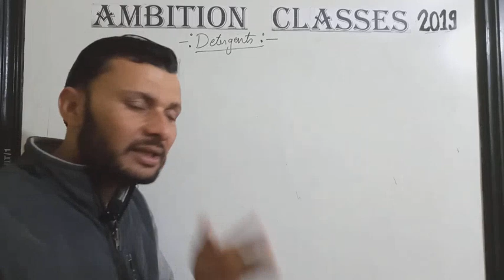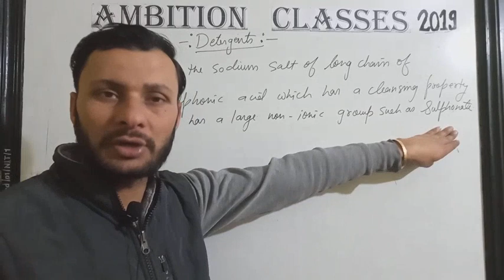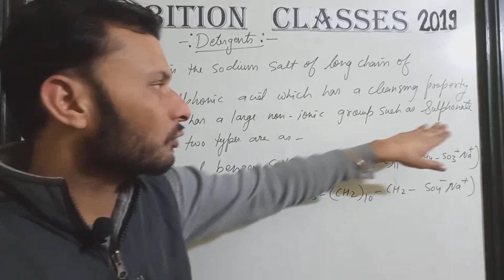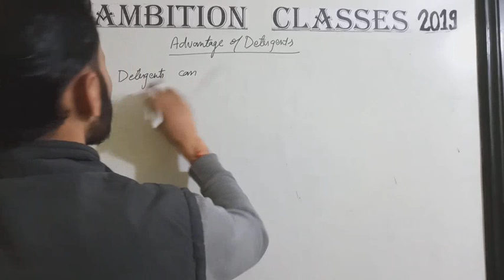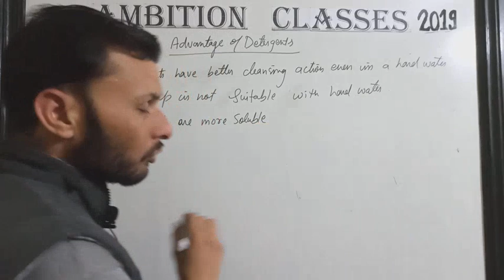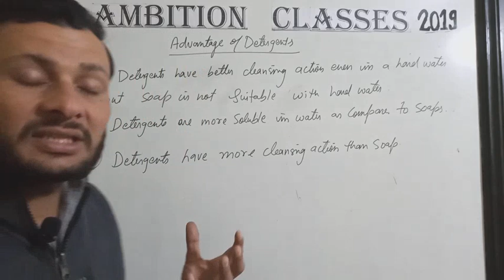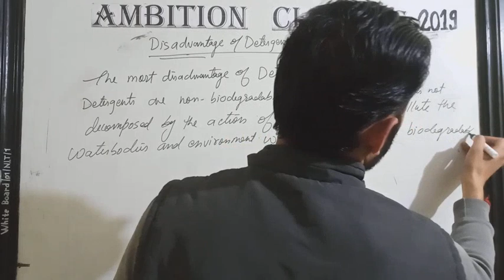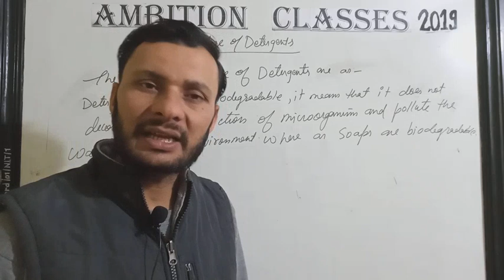Detergents, Advantages and disadvantages